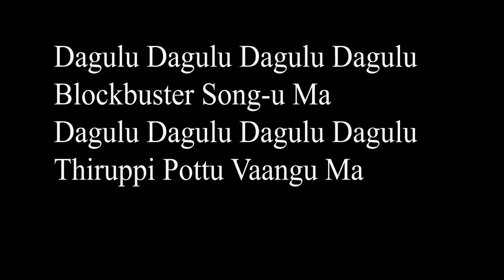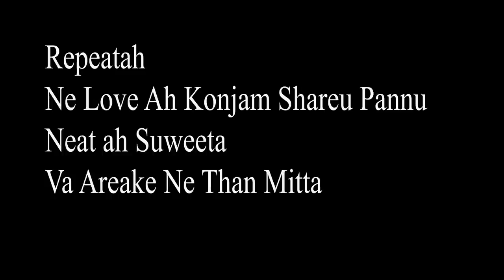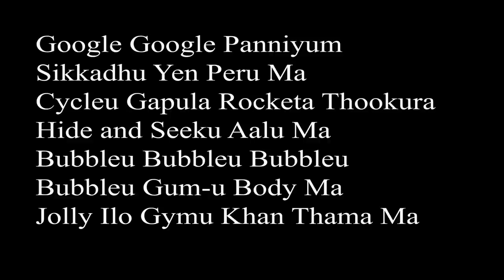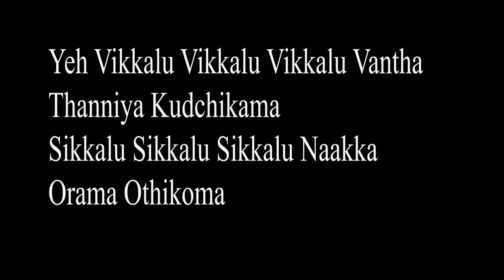Gulaebaghavali | Guleba Lyrics | Prabhu Deva, Hansika | Vivek-Mervin | Kalyaan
lol 1m views just for fun